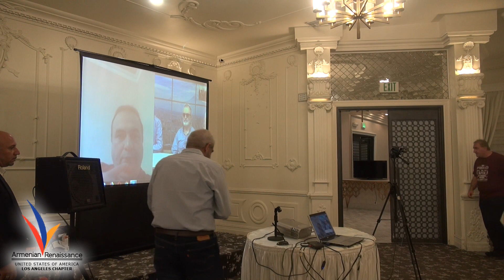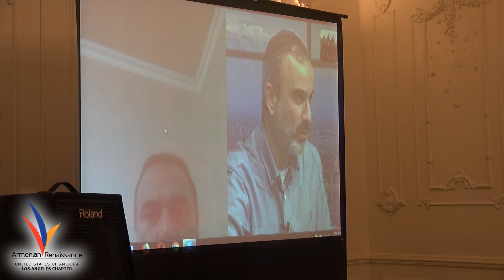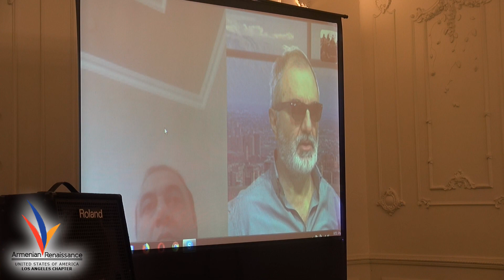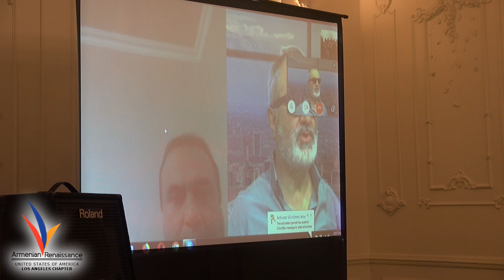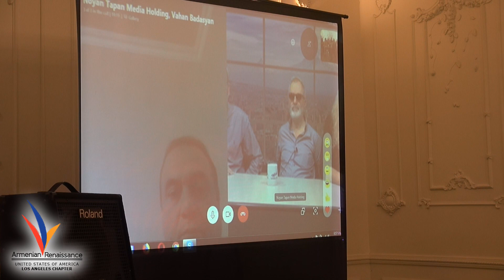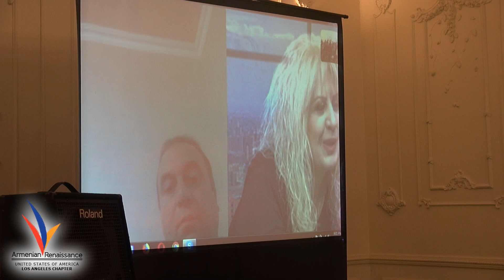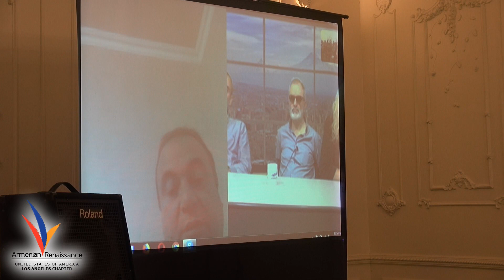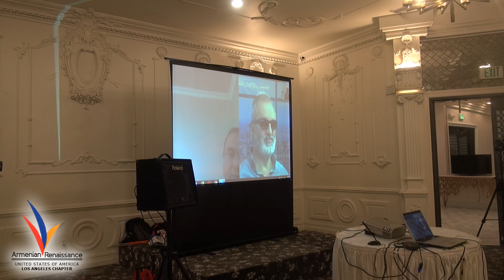Հանդիպում Սասնա Ծռեր Կուսակցության Հետ Հոկտեմբերի 11, 2018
Հոկտեմբերի 11-ին կայացավ Սասնա Ծռեր Կուսակցության հանդիպումը Լոս Անջելեսի Հայ համայնքի հետ Սկայպի միջոցով:

Օրակարգն էր`
* Հայաստանի ներկա քաղաքական վերլուծությունը
* Սասնա Ծռեր Համահայկական Կուսակցության մոտագա ընտրությունները և կարգախոսները
* Սփյուռքի դերը Հայաստանում

On October 11th the Sasna Tzrer Party meet with the Armenian community of Los Angeles via Skype.

Place: in Glendale Regency Event Venue (former Anoush) restaurant.

The agenda was:
* The current political analysis of Armenia
* Sasna Tsrer Pan-Armenian Party's nearby election and slogans
* Role of the Diaspora in Armenia